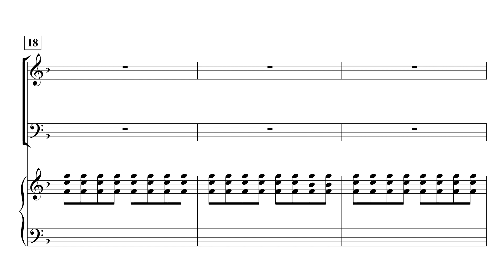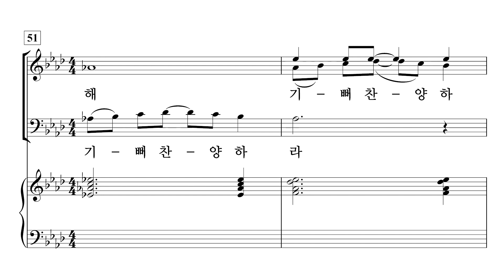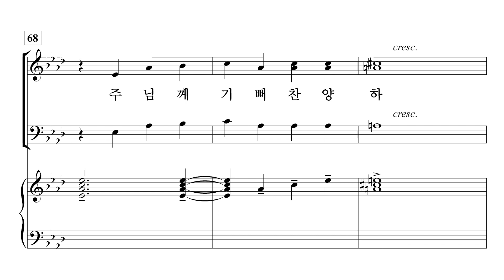[중앙아트] ‘영광의 혼성 3부 찬양곡집 Vol.4’ 12. 기뻐 찬양하라 - 바리톤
12. 기뻐 찬양하라 – Jay Althouse

「영광의 혼성3부 찬양곡집 Vol. 4」

✔️ 연주
Pianist / 이정미
Soprano / 박지은
Alto / 이지현
Bass / 김영민

✔️ Recording Studio
INFINITY 스튜디오